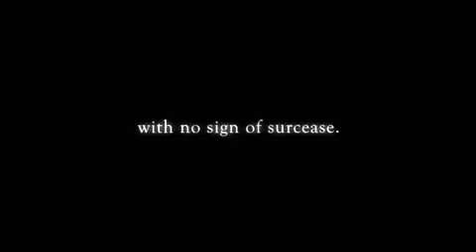Final Fantasy XIV [Análisis]571